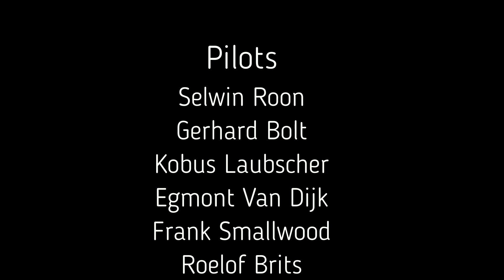Hang glide Drakensberg Oct 2020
Had 3/3 great days of flying with friends in the Northern Drakensberg. Awesome to get a different perspective of Sterkfontein dam where we usually windsurf & kitesurf. At best this video only creates a glimpse of hang gliding around Sentinel Peak & Mont-Aux-Sources